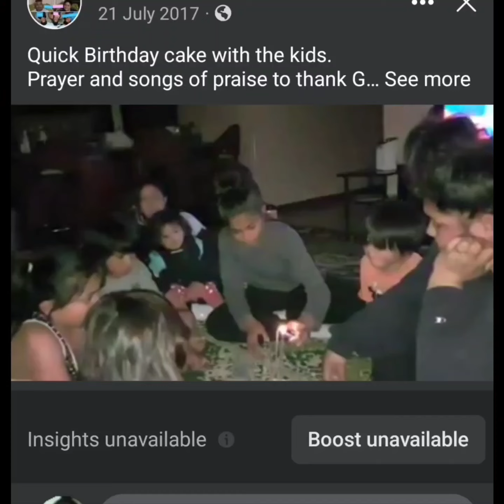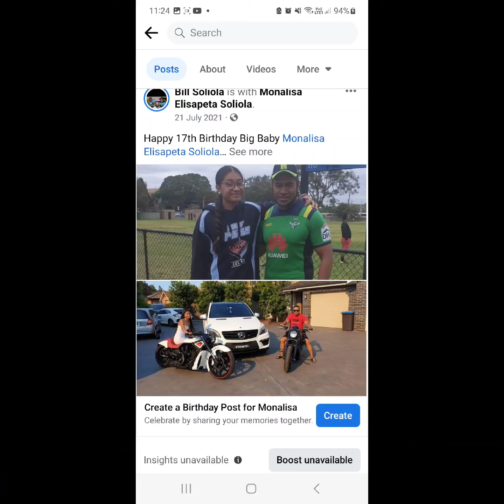Happy Birthday Sana Soliola & Daughter Monalisa Soliola(37 & 19)